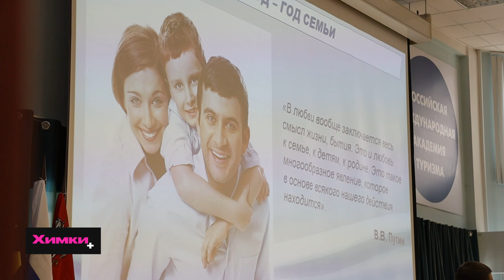ПРЕДСЕДАТЕЛЬ СОВЕТА ДЕПУТАТОВ ОТЧИТАЛСЯ О ПРОДЕЛАННОЙ РАБОТЕ ЗА 2023 ГОД